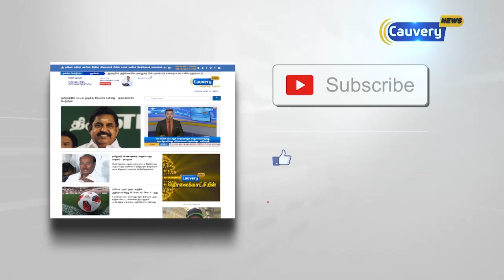குக்கர் சின்னம் கிடைக்குமா? - இன்று விசாரணை